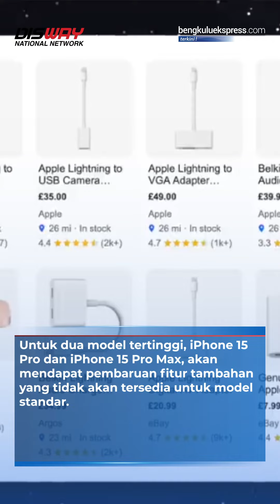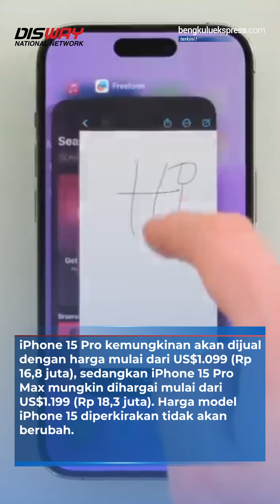Iphone 15 Rilis bulan september